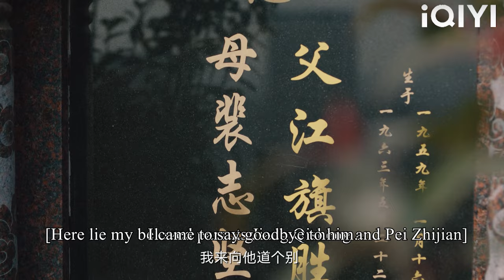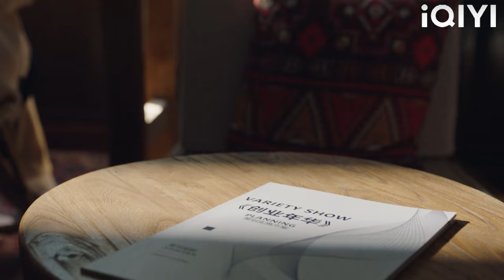The love rival comes to give Cinderella a scarf in the middle of the night, and the CEO panics!